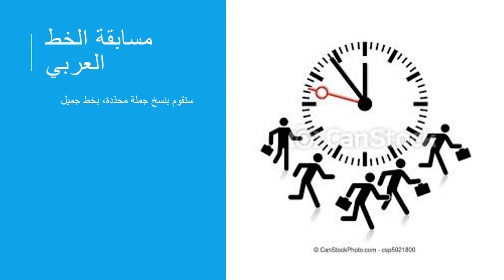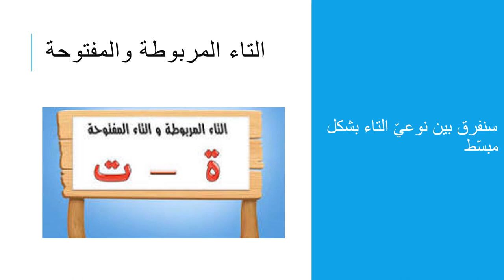فيديو الأسبوع الثالث - من شهر أيلول - الصف الثاني الأساسي - المعلمة رنيم أبو موسى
وصف الأسبوع الثالث من شهر أيلول/  اللغة العربية / فيديو توضيحي  يوضح المهارات التي سيتم اعطاؤها خلال الأسبوع الثالث من شهر أيلول.